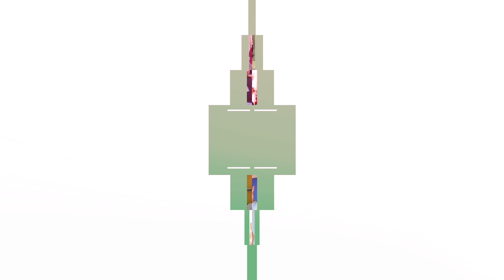Corrado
“…Avevamo paura che la situazione ci sfuggisse di mano…”
Il dott. Corrado Arduini Medico di Rimini si racconta: nel periodo dell’emergenza Covid è stato chiamato per andare a dirigere una unità operativa Covid a Rimini, in questo breve video ci trasferisce la sua esperienza tra paure e forza di volontà.
“mi è rimasta l’umiltà che ogni tanto si perde…e poi quanto ti accadono certe cose…ci sbatti contro e ti accorgi che nessuno è onnipotente e fai quello che puoi fare, anche se non è molto, con il contributo di tutti i risultati ci sono”.